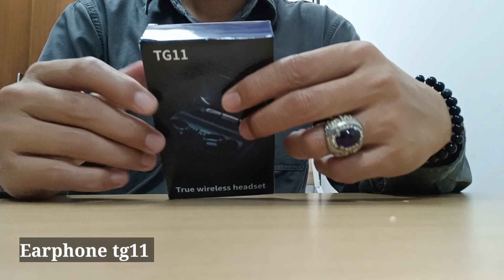REVIEW EARPHONE TG11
Halo teman-teman, di video kali ini kita akan membahas tentang earphone TG11, salah satu earphone terbaru dengan koneksi Bluetooth yang menjadi pilihan menarik untuk kamu yang sedang mencari earphone berkualitas dengan harga yang terjangkau.

Pada video ini, kita akan memberikan review secara lengkap mengenai earphone TG11, dari desain hingga kualitas suara yang dihasilkan. Earphone TG11 memiliki desain yang ergonomis dengan tambahan fitur earhook yang membuat earphone ini lebih stabil dan tidak mudah lepas dari telinga. Material yang digunakan pada earphone ini terbuat dari bahan berkualitas tinggi sehingga dapat memberikan kesan yang premium.

Selain itu, earphone TG11 dilengkapi dengan tombol kontrol pada kabel earphone yang memudahkan kamu untuk mengontrol musik atau menerima panggilan telepon tanpa harus mengambil smartphone kamu. Earphone ini juga dilengkapi dengan fitur noise cancellation yang dapat membuat kamu menikmati musik atau podcast dengan lebih tenang tanpa terganggu oleh suara bising di sekitar kamu.

Kualitas suara dari earphone TG11 cukup memuaskan dengan bass yang cukup dalam namun tetap terkontrol dengan baik. Treble dan mid-range dari earphone ini juga cukup jelas dan detail. Earphone ini juga memiliki kemampuan untuk terhubung dengan perangkat kamu melalui koneksi Bluetooth 5.0, sehingga kamu tidak perlu repot-repot menghubungkan kabel ke perangkat kamu.

Earphone TG11 juga memiliki baterai yang cukup besar dengan kapasitas 120 mAh, sehingga kamu dapat menikmati musik atau podcast dengan waktu pemakaian hingga 6 jam dengan satu kali pengisian baterai. Namun perlu diingat, jarak koneksi Bluetooth terbatas hingga 10 meter, sehingga pastikan kamu jangan sampai dipakai.